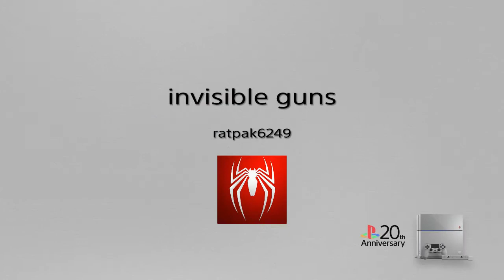invisible guns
Playing some borderlands 2